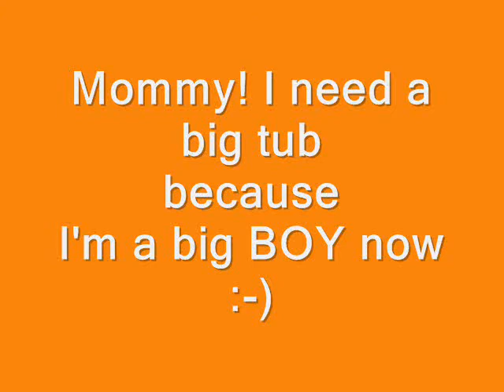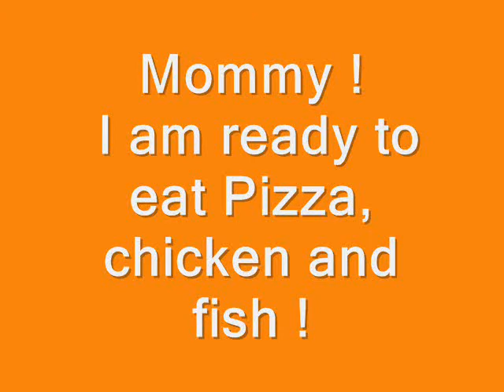Bath fun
11th February 2010
Fridayday